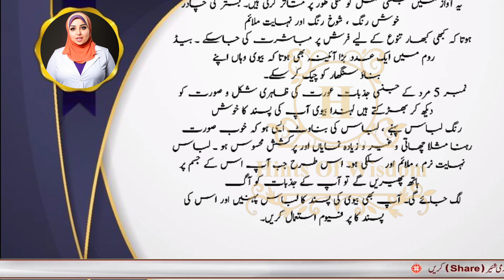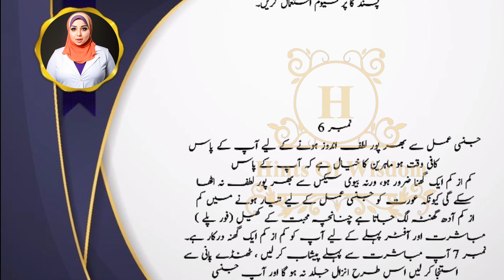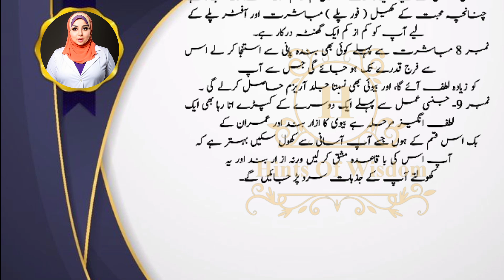Biwi ki sharamgha ma nafs dalna ka tarika | Biwi sa humbistari karna sa pahla ya kam kr lo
Some Video 📷📸 Watching This Video 📸

____________ Releated Topic ___________

Nafs dalna sa pahla ya kam kr la
Nafs dalna ka Tarika
Biwi ki sharamgha ma nafs dalna ka tarika
aurat ki sharmgah ko chumna in islam
Sharamgha ma nafs dalna ka Tarika
hafte main kitni baar humbistari karna chahiye
Humbistari karna
jumma ke din biwi se humbistari karna
Biwi sa humbistari karna sa pahla ya kam kr lo
humbistari ka tarika video

__________ Searching 🔎 Keywords 🔍_____